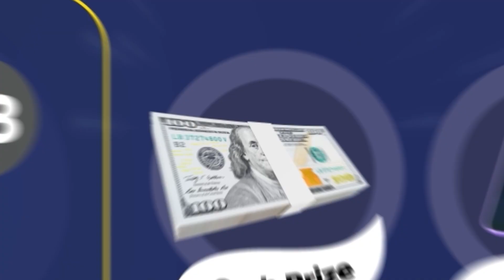13 November Maxaa dhacaya?